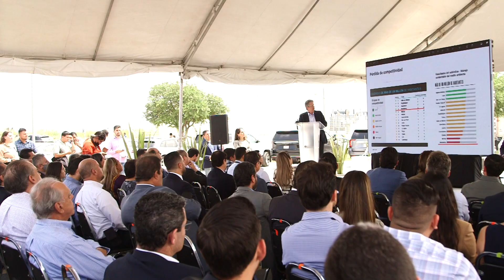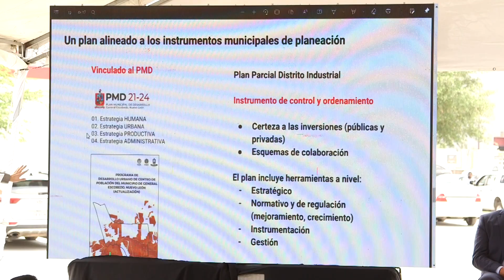Presenta Escobedo Distrito Industrial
El Municipio de Escobedo lanza el proyecto Distrito Industrial, con el que se busca impulsar la industria, mejorar la economía y generar empleos.